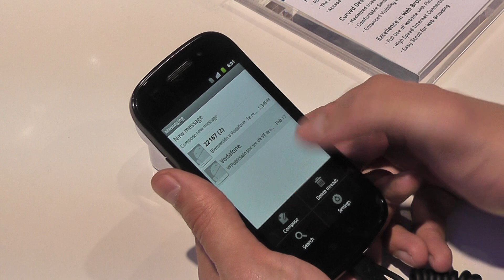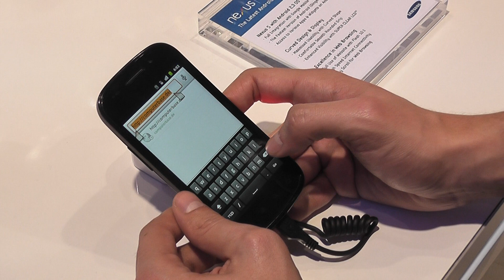Google Nexus S (MWC 2011)